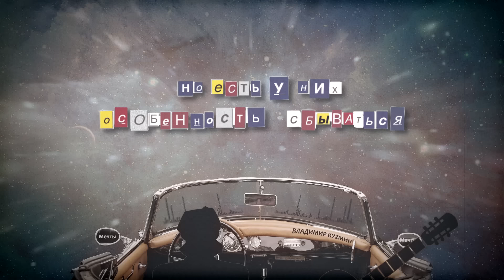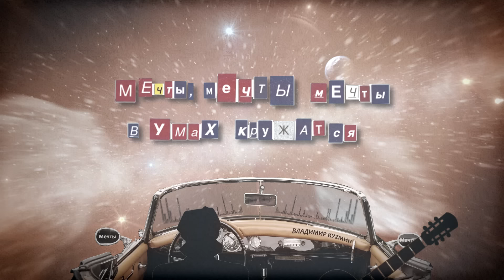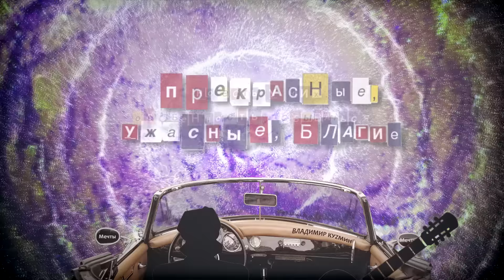МЕЧТЫ МЕЧТЫ - Владимир Кузьмин 2020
Владимир Кузьмин - Мечты Мечты (Lyric Video)